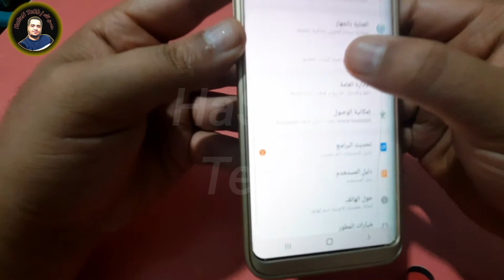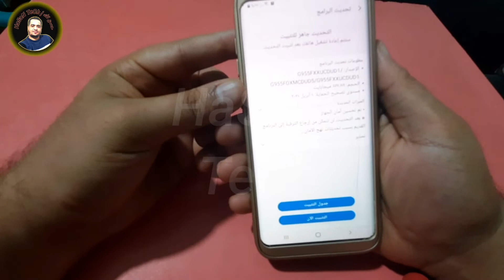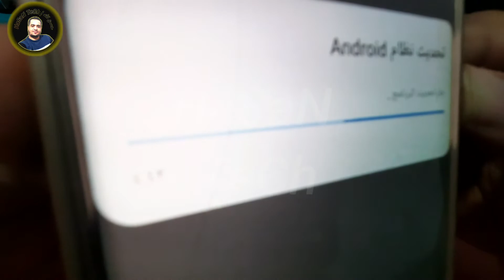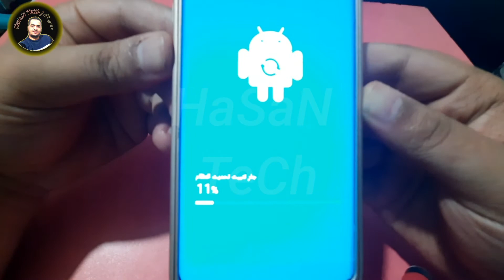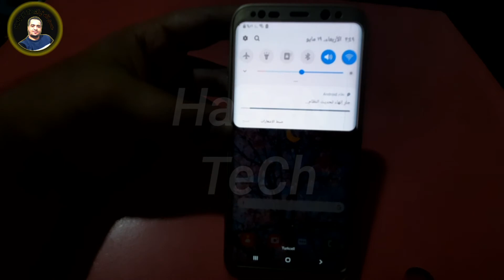تثبيت تحديث جهاز +samsung S8 الى اخر اصدار | تحديث الهاتف الى اخر اصدار | HaSaN TeCh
تثبيت تحديث جهاز +samsung S8 الى اخر اصدار | HaSaN TeCh